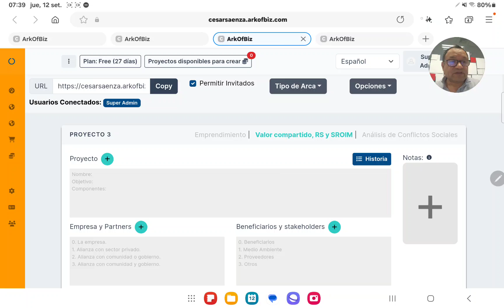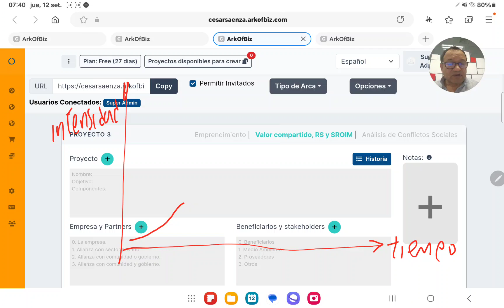1 Dinamica CS1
Describe las etapas de los conflictos socio ambientales